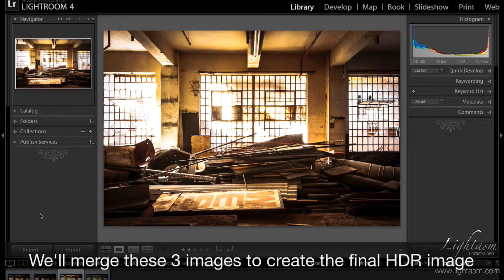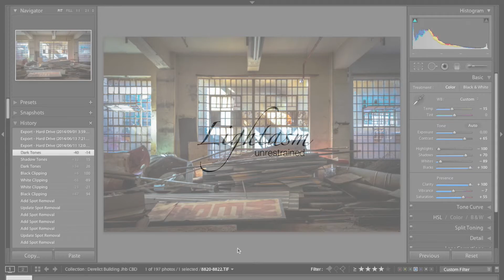HDR Editing in Lightroom and DPP for Professional HDR Photos in 2 Minutes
This HDR Editing Photography Tutorial shows you how to create professional looking photos using common photo editing software.

The process is a lot simpler than you think and the end results will take your photography to a whole new level. The process described in this video tutorial will start by showing you how to merge 3 different images together.

The photos are shot with varying exposures from an under exposed photo, a middle exposure and then an over exposed photo. Then using Canon's Digital Photo Professional (free software to download) in a few clicks you'll create a whole new HDR photo using the best parts of each of the 3 images.

Finally the tutorial takes you through the photo editing process using Adobe Lightroom (not so free software) and it's Develop Module where we make the final tweaks (changes to exposure, fixing dead/hot pixels etc.) to make your final photo pop and stand out.

for the full HDR Photography Tutorial based on a photo shoot of derelict buildings in Johannesburg, South Africa.